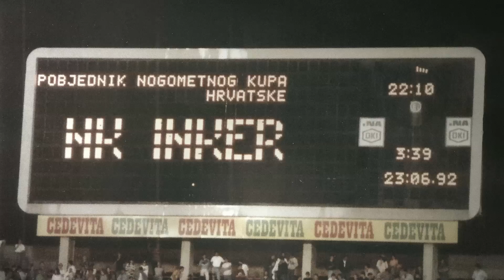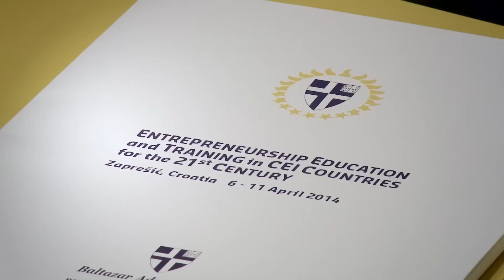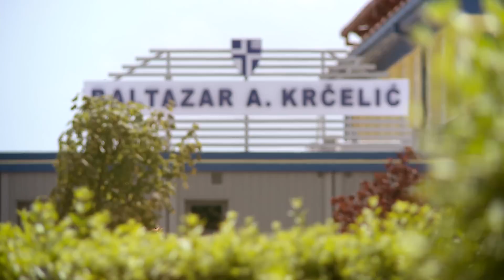Televizija Zapad - Grad Zaprešić - 20 godina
Video napravljen u čast 20. rođendana grada Zaprešića, koji objedinjuje sve infrastrukturne, socijalne, kulturne i mnoge ostale uspjehe koji krase naš grad i okolna mjesta. Podsjetite se kroz ovaj video koliko je Zaprešić napredovao od svojih početaka i koliko se promjenio od malog mjesta pored glavnog grada, pa do grada koji se može pohvaliti pozitivnim razvojem i poželjnim mjestom za život.